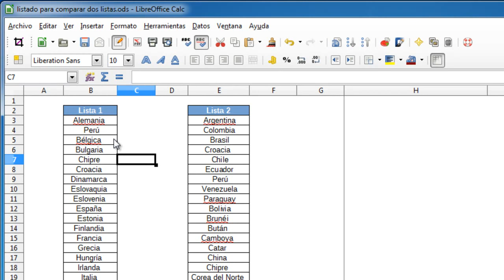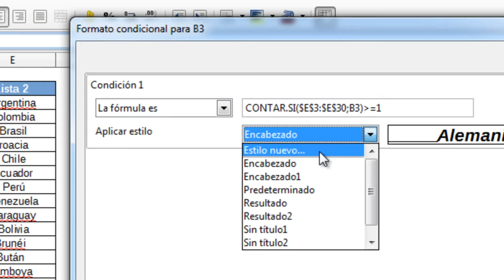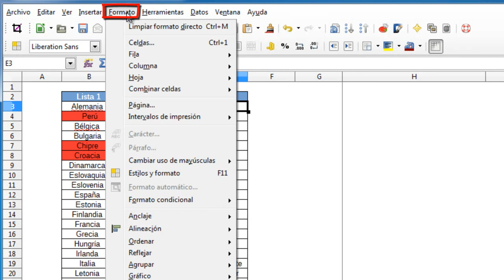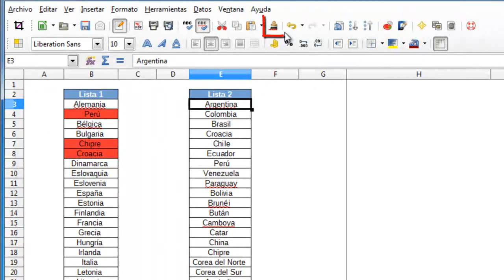Cómo comparar dos listas en Calc de LibreOffice. Cómo comparar dos columnas en Calc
Comparar las diferencias entre dos listas o columnas es una operación rutinaria con cualquier hoja de cálculo, seguro que en muchas ocasiones hemos tenido que comparar varias series de datos (ya sean números o texto).

En el siguiente vídeo observaremos lo fácil que resulta realizar esta operación con el formato condicional, nos ahorraremos el cálculo manual y además sabremos que no hemos cometido errores.